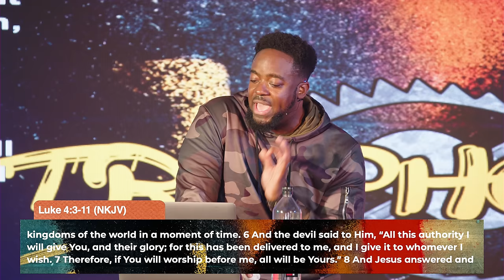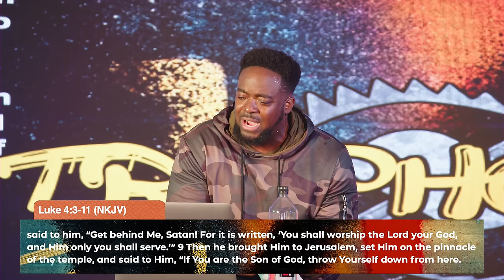Traps In The Hallway | Traphouse | Part 1 | Jerry Flowers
The acronym for the word trap is Tricks Right At Pivots. This series is designed to get us to move with freedom and to move with discernment while in transition from here to there.